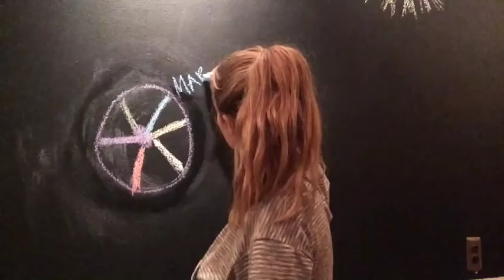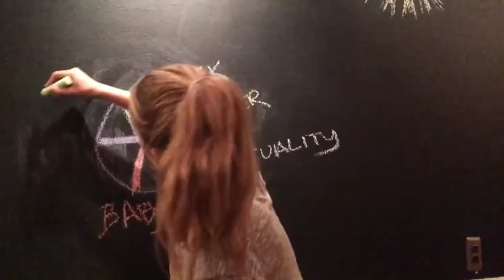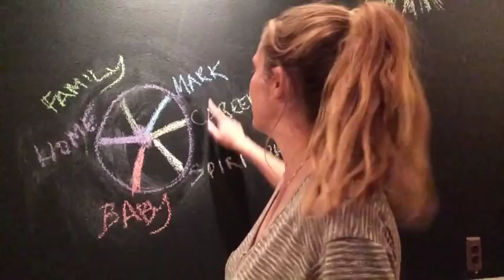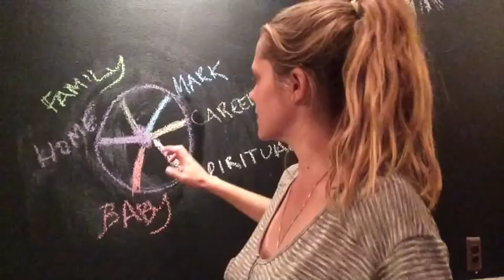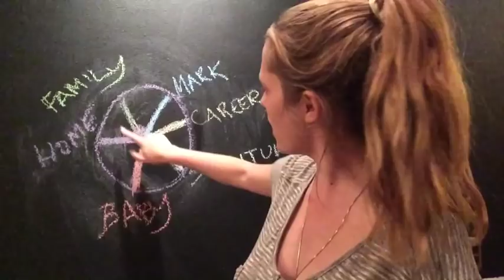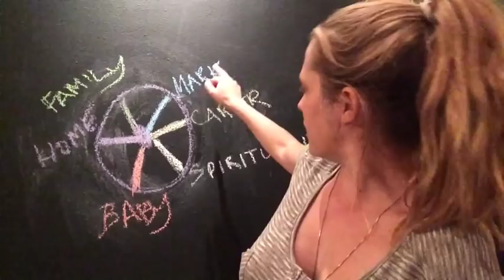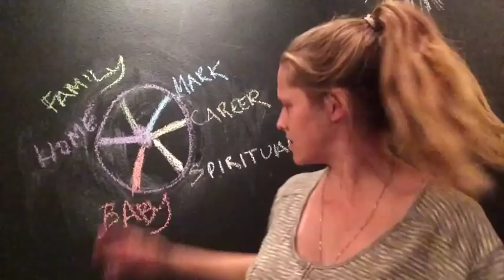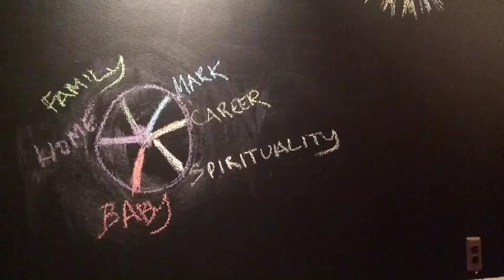Tez Talks 12 "Who's At Your Center?"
Today I talk about the importance of placing yourself at your center! Special appearances by Luna Palmer and Kohda Palmer .